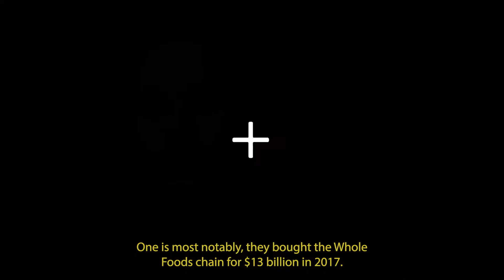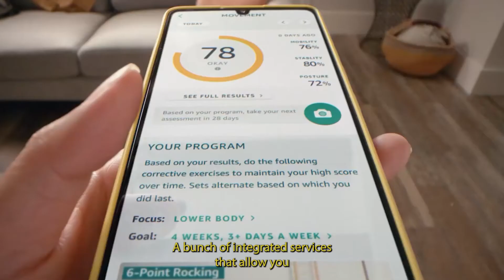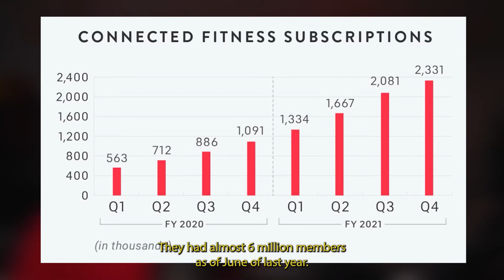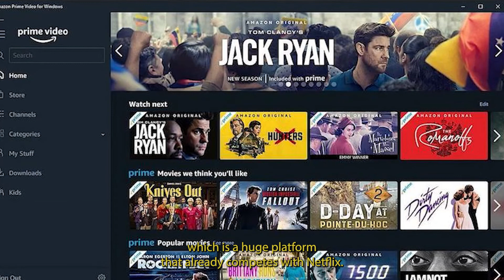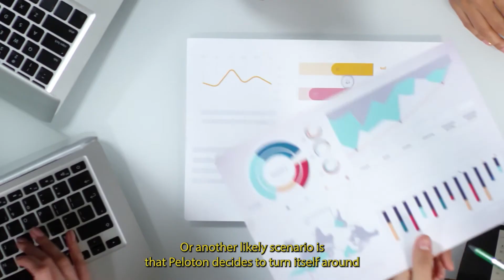Why Amazon Wanted To Buy Peloton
Amazon Peloton acquisition explained in detail. Peloton's stock has dropped by 80% in the last few months because of supply chain operations and price hikes, which have resulted in bad experiences for customers.
This might be the perfect opportunity for Amazon to enter again the M&A space in 2022 by buying Peloton.